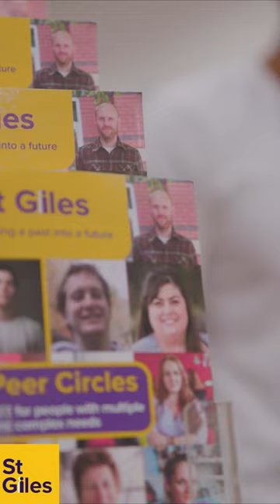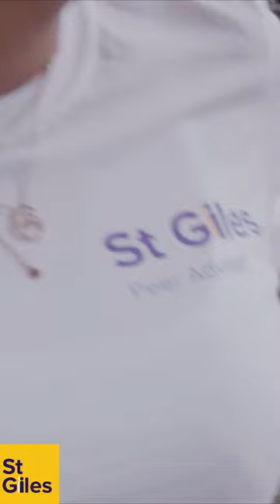Peer Circles: How Sanatra uses lived experience to help others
St Giles Peer Circles uses past experience to inspire and enable people to improve their lives, change the lives of others and bring benefits to local communities and wider society. Here is Sanatra's story of how she found her place supporting others, using her valuable lived experience.